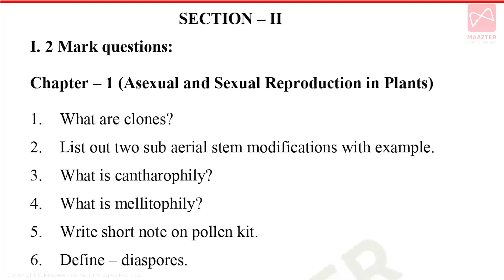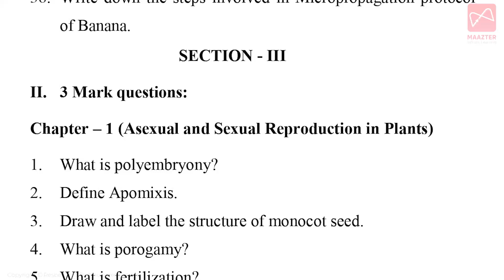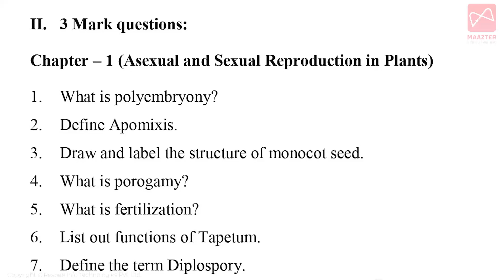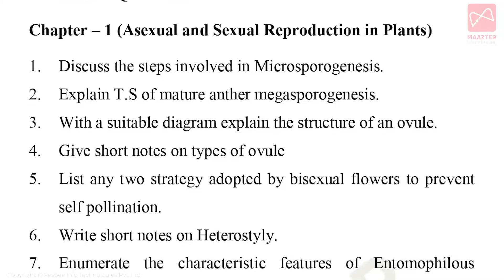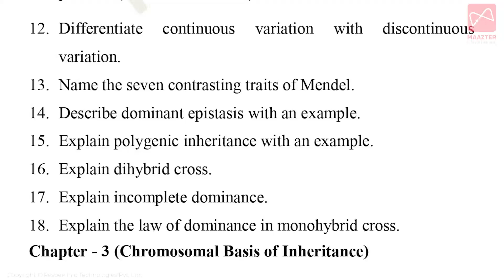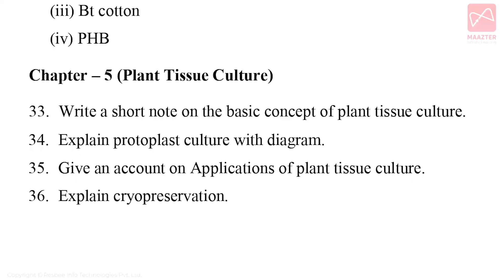12th Std Botany | Quarterly Exam Most Important Questions Units 1 to 5 | Public Exam Centum Plan